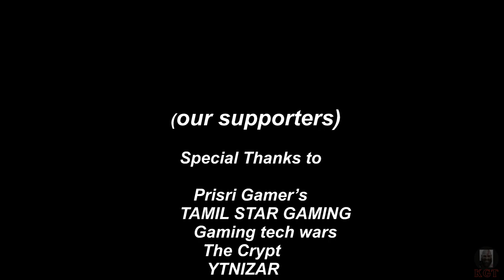GTA 5 Game-Walkthrough & story in Tamil explanation|Game-play|தமிழ்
GTA 5 Story Live Stream Free Roam, Steal Cars, Rob Bank Lets do all these Fun things in the Story of Michael, Trevor & Franklin in this
 GTA 5 Tamil Gameplay Stream.

When a young street hustler, a retired bank robber and a terrifying psychopath find themselves entangled with some of the most
frightening and deranged elements of the criminal underworld, the U.S. government and the entertainment industry, they must pull off a
series of dangerous heists to survive in a ruthless city in which they can trust nobody, least of all each other.

GTA 5 Walkthrough Part 1 and until the last part will include the full GTA 5 Gameplay on PC. This GTA 5 Ultra Realistic Graphics Mod
Gameplay is recorded in 4K 60FPS on PC and will include the full game, all endings and all boss fights.

GTA 5 NaturalVision Evolved Graphics Mod used in the video.

Grand Theft Auto 5 is a action-adventure game developed by Rockstar North and published by Rockstar Games. Set within the fictional
state of San Andreas, based on Southern California, the single-player story follows three protagonists. Michael De Santa, Franklin
Clinton, and Trevor Philips. The open world design lets players freely roam San Andreas' open countryside and the fictional city of
Los Santos, based on Los Angeles. The game is played from either a third-person or first-person perspective, and its world is navigated
 on foot and by vehicle. Players control the three lead protagonists throughout single-player and switch among them, both during and
outside missions.

This video is a complete full game walkthrough of Grand Theft Auto 5 on PC. This is an instructional video showing how to successfully
complete each mission.

I created this video for my viewers who are looking for useful or entertaining videos. This video will be helpful for people who get
stuck in their playthrough and
they can't find out how to get through a difficult or unclear moment. I hope that the strategies used in this video will be useful for
success in your playthrough.

Gamer Max Channel is a place where you can find unique videos like guides, walkthroughs at the highest difficulties/ranks or without
taking damage, various evolutions, easter eggs and other compilations. I entertain and educate my viewers through my unique videos with
 high quality editing. My content take tremendous amounts of work and editing. All videos are straight to the point and can be used as
professional video game guides. My own personal gameplay, editing and creative input added into each video. That why all videos adhere
to YouTube's partner program guidelines. I have spent thousands of hours practicing and mastering games before recording to ensure the
 highest quality gameplay possible.

gta5,gta5tamil,gta5mods,gta5tamilgameplay,gta5tamilvideos,gtav,gtavtamil,gta5modsgameplay,gta5sandaclaus,gta5christmascelebration
gta5christmasmod,gtatamilan,gta5videostamil,gtatamil,gta5superheromods,sharp,tamil,shinchangta5,modsgta5,GTA5,Gameplay,Walkthrough,
tamilgaming,gamewalkthrough,gameingtamil,gameplaytamil,walkthroughtamil,gamewalkthroughtamil,tamilstreaming,gamestreamingtamil,
tamilgamecommentry,gta5gamingtamil,kratosgamingtamil